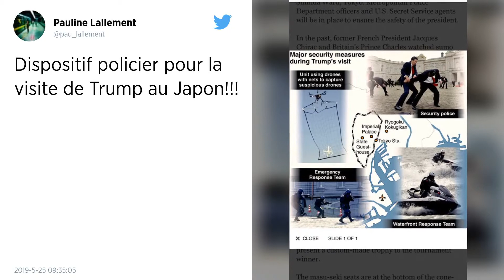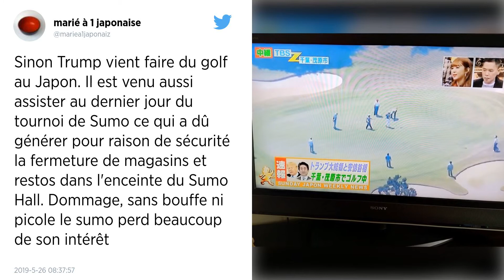En visite au Japon, Donald Trump assure faire « confiance » à la Corée du Nord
Au deuxième jour de sa visite d’État au Japon, le président américain Donald Trump a relativisé ce dimanche 26 mai, les deux tirs de missiles effectués par la Corée du Nord au début du mois. Ce sont les premiers essais balistiques de Pyongyang depuis un an et demi.

Le président américain Donald Trump a renouvelé dimanche 26 mai sa confiance au dirigeant nord-coréen Kim Jong Un malgré les récents essais d’armes menés par Pyongyang, au deuxième jour de sa visite d’État au Japon.

Avant une partie de golf avec le Premier ministre japonais Shinzo Abe, Donald Trump s’est fendu d’un tweet matinal sur le dossier, dans l’intention apparente de calmer les tensions.